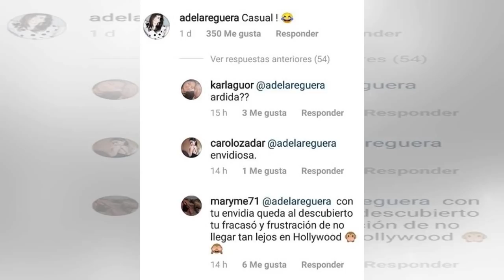Estos famosos no quieren a Yalitza Aparicio | ORBIS Viral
En todo el mundo siempre habra gente que te critique y la verdad es que sobran las personas asi, como ya muchos saben la muy conocida
y super premiada pelicula de roma a demas de levantar muchas voces por el mensaje de su pelicula y la direccion que tuvo de parte
de alfonso cuaron, tambien se ha visto entre polemicas por su actriz principal Yalitza Aparicio que ha sido victima de miles de
burlas y ataques por su origen y por no haber estudiado actuacion, recordemos que ella era maestra de preescolar en una comunidad
de oaxaca y que no se ha cansado de decirlo y con mucho orgullo, al parecer a muchas actrices y artistas que tienen una carrera
larga no les ha parecido el recibimiento y aceptacion que ha tenido yalitza y es que a muchos les duele en el alma que alguien que
hasta hace 1 año era desconocida en el mundo ahora sea una actriz multipremiada y con un futuro bastante prometedor, aqui veremos
a las actrices y actores que han hecho publicas sus malas opiniones acerca de Yalitza, que aunque a muchos no les guste esta nominada
a los premios mas importantes del cine mundial, los oscares y pronto sabremos si es o no la ganadora.
En primer lugar tenemos a Laura Bozzo que ya muchos la conocen por ser una mujer bastante mala, ya que en sus programas trataba mal
a los invitados y su propia produccion, ella evidentemente no es actriz pero al parecer tambien le dolio que yalitza este triunfando
pues dijo que solo tuvo un golpe de suerte y que no ve que tenga futuro en el medio artistico, y claro ella puede opinar de lo que
quiera pero no tendria por que decir que no tiene futuro si eso ella no lo decide.
en segundo lugar tenemos a la cantante Yuri, ella quiso dar un buen comentario acerca de la actriz pero al parecer salio todo al reves
pues dijo que para triunfar en hollywood habia que tener un buen cuerpo, ser bonita y tener talento pero aseguro que yalitza era
pues muchos aseguran que basicamente dijo que si eres fea aun puedes triunfar con talento, y si efectivamente yalitza tiene mucho
talento pero nadie puede calificar de fea o bonita a otra persona.
en el tercer lugar esta Laura Zapata una mujer que tuvo mucha fama pero por su mal caracter y su mala actitud con las personas
se fue quedando solo a tal grado que ahora se dedica a escribir poemas que por cierto no le ha ido nada bien con eso, ella ya ha
estado en polemicas pues es hermana de la famosa actriz y cantante talia, siempre frente a los medios ha querido desprestigiar a la
cantante aun siendo hermanas, esto demuestra que no le cae nada bien el triunfo de los demas, sobre yalitza dijo que que "padre" con
un tono burlon y termino diciendo el ya famoso dicho "La suerte de las feas las bonitas la desean" por lo que fue bastante criticada
e incluso despues salio a decir que ella no habia querido decir eso y bueno era lo unico que le quedaba pues el mal comentario ya
estaba hecho.
en cuarto lugar esta la actriz ana de la reguera y claro a ella no la culpo pues ha estado mas de 10 años intentando por lo menos que
fans de yalitza, Yalitza aparecio en la portada de una prestigiosa revista donde aparecia con otros artistas de hollywood a lo que
Ana escribio "Casual" junto con un emoji de risa muchos tomaron este comentario como ofensivo que claro textualmente no dice nada
malo e incluso pudo haber sido bien intencionado pero el emoji al parecer denotaba mas a burla que a apoyo a la actriz.
en quinto y ultimo lugar esta Sergio Goyri que en lo personal no sabia quien era hasta que surgio esta polemica, es un actor de
televisa que se dedico a ser el galan de telenovelas durante muchos años, claro cuando estaba joven, pero ahora al parecer a el le
hubiera gustado ser el nominado al oscar y claro que no lo lograria nunca saliendo en las novelas que ya todos conocemos, pero
el actor se hizo viral despues de que llamara india a yalitza aunque el no hizo esta declaracion publicamente pues su novia y
prometida fue la que por accidente subio un video donde se escucha al actor decir lo ya antes mencionado, el actor pidio una
disculpa publica y claro cada quien es libre de pensar lo que se quiera pero esta vez fue el error de la esposa al descuidarse
de Yalitza, esperemos que gane el Oscar pues si un mexicano es el que triunfa en el extranjero no solo gana el ni las producciones